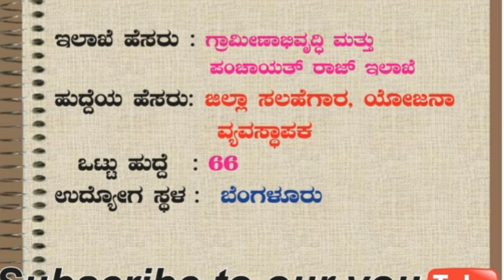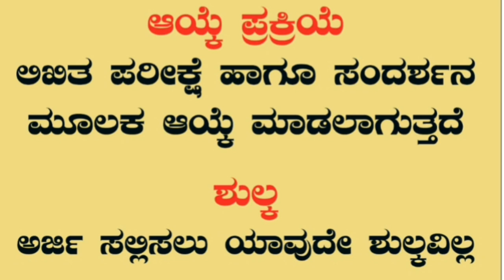Breaking news; ಪಂಚಾಯತ್ ರಾಜ್ ಇಲಾಖೆಯಲ್ಲಿ ನೇಮಕಾತಿ !! ಯಾವುದೇ ಶುಲ್ಕ ಇಲ್ಲದೆ ಉಚಿತವಾಗಿ ಅಜಿ ಸಲ್ಲಿಸಿ! Job news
Breaking news; ಪಂಚಾಯತ್ ರಾಜ್ ಇಲಾಖೆಯಲ್ಲಿ ನೇಮಕಾತಿ !! ಯಾವುದೇ ಶುಲ್ಕ ಇಲ್ಲದೆ ಉಚಿತವಾಗಿ ಅಜಿ ಸಲ್ಲಿಸಿ! Job news Breaking jobnews#

for more details like notification and all details plz visit below link

 Job updates
Job news
Job alerts
Upsc job alarts
Kpsc job alarts
Panchayat job alarts
Panchayat raj dept
Hi

ALWAYS DEALS WITH TRUSTED INFORMATION FOR GETTING MORE MARKS
INDIAN CONSTITUTION ,,
GENERAL KNOWLDEGE
GEOGRAPHY.
INTERESTING FACTS
SO